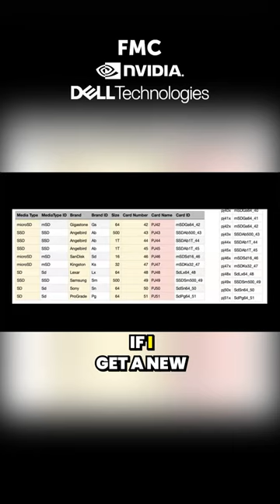Remote Production with Client-Inclusive Workflow: The Photo Joseph Approach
Dive into Photo Joseph's expertise in remote production, discussing the challenges and innovative solutions during the COVID era. Explore tools, techniques, and his journey as a content creator, from still photography to video production and educational projects.